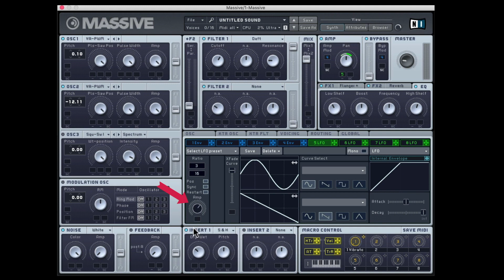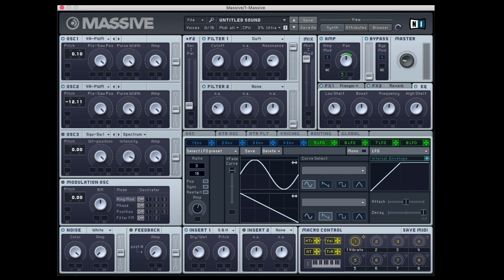BPM Sounds - 80s Synthwave Pad using N.I Massive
Sounds Sessions is back with another tutorial and this time we’re going retro! In this episode, see how to build an ’80s synthwave pad using Native Instrument’s Massive plugin.